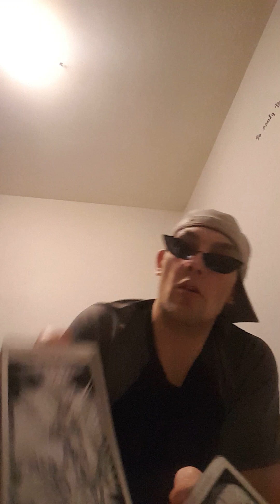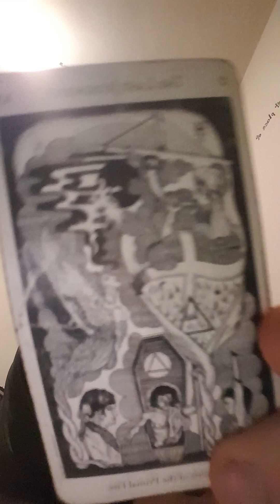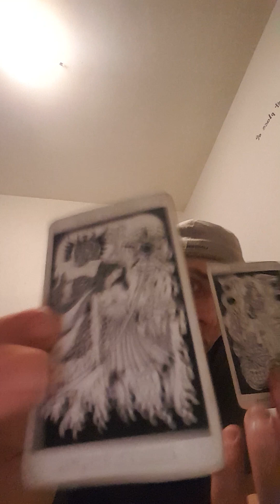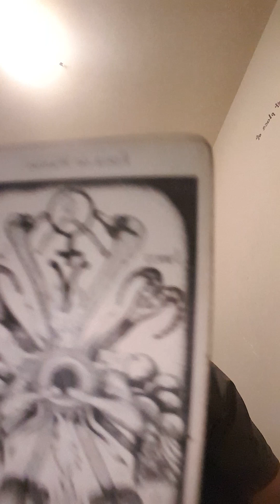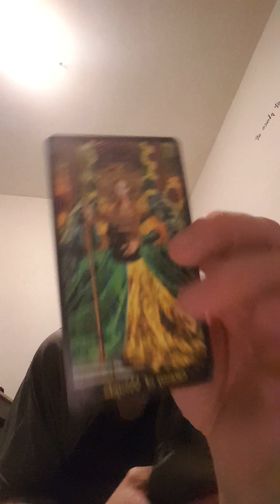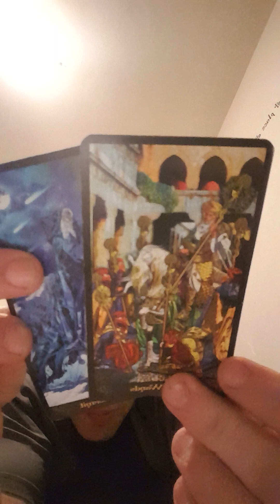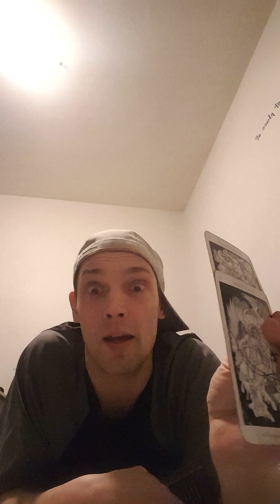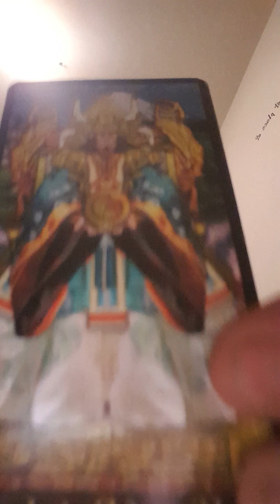EARTH♉♍♑⚡999⚡777⚡666⚡KING💰 of💶💸 BLING💰💰💰♏♋♓♊♎♍